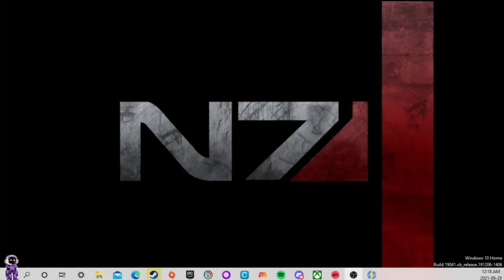Fallout 4 Walkthrough Ep24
Welcome to the Combat Zone!